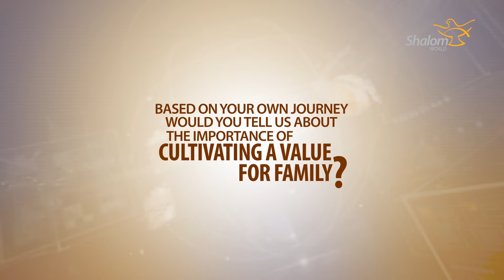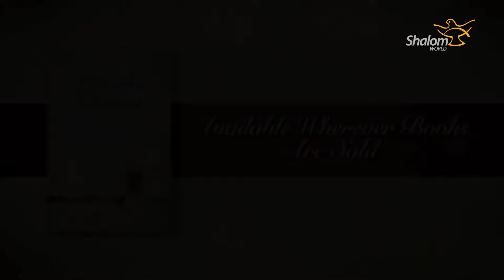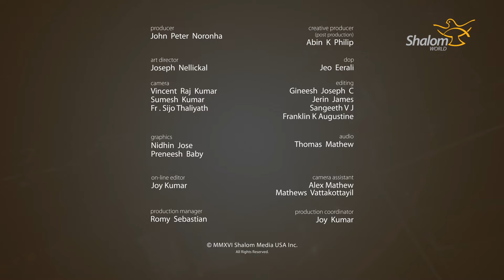Up Close With Robin Wolaver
Robin Wolaver, author, musician and mother of the Annie Moses band, on the importance of Godly arts and music to save the culture